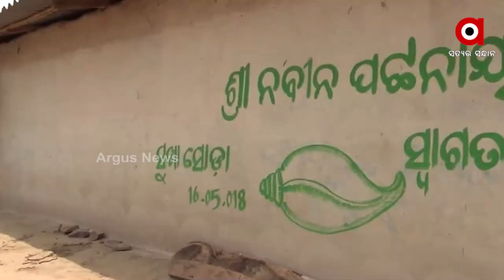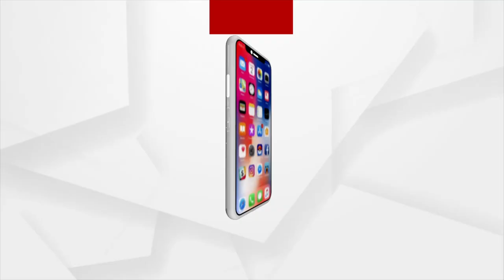ସମାଧାନ ହୋଇପାରୁନି ମହାନଦୀ ଜଳ ବିବାଦ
ଛତିଶଗଡ଼ ଓ ଓଡ଼ିଶା ମଧ୍ୟରେ ମହାନଦୀକୁ ନେଇ ଚାଲିଥିବା ବିବାଦର ହୋଇପାରୁନି ସମାଧାନ । ମହାନଦୀ ବଞ୍ଚାଅ ସମିତି ଆନ୍ଦୋଳନର ଆବାହକ ସୁଦର୍ଶନ ଦାସଙ୍କ ନେତୃତ୍ବରେ କଟକରୁ ଛତିଶଗଡ଼ର କଲମା ପର୍ଯ୍ୟନ୍ତ ମହାନଦୀ ଯାତ୍ରା ଅନୁଷ୍ଠିତ ହୋଇଛି। ଏଥିରେ ଜଳ ମାନବ ଡ. ରାଜେନ୍ଦ୍ର ସିଂ ଯୋଗଦେଇଥିଲେ। ମହାନଦୀ ଏକ ରାଷ୍ଟ୍ରୀୟ ନଦୀ ହୋଇଥିବା ବେଳେ ଆଖି ଆଗରେ ଏହି ନଦୀର ଅକାଳ ମୃତ୍ୟୁ ଆମ ପାଇଁ ଏକ ଲଜ୍ଜାଜନକ ଘଟଣା ।